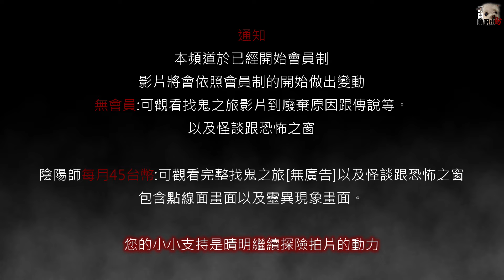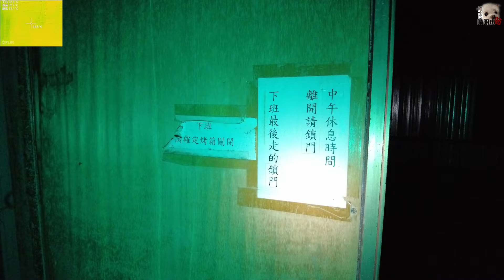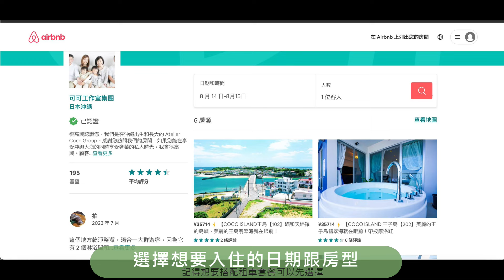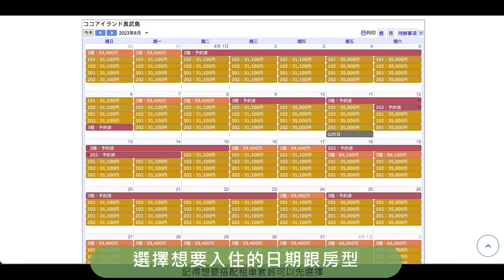晴明小站心靈檔案:超恐三鬼出沒!! Taiwan Hunterd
👻 歡迎來到【晴明小站心靈檔案】！今天晚上晴明又要帶大家去哪裡找鬼呢？鬼月第一天，我們將前往一個據說常常有人看到三個黑色影子的神秘地點。這些黑影背後隱藏著什麼樣的恐怖故事？讓我們一起揭開這個詭異地點的真相！